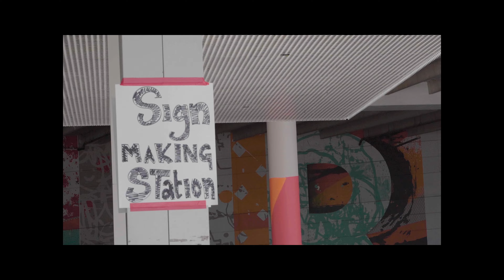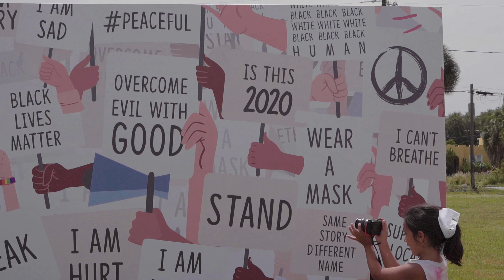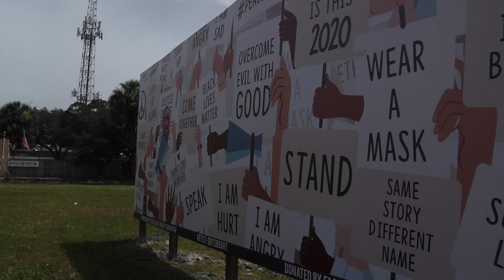Meeting Dave Bautista and Titus O'neil at Love Walk, Tampa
Banjoe, Traveler

Just hanging out with Drax the Destroyer and WWE Superstar Titus O'Neil, two Tampa locals who came out to support Love Walk Tampa. Then we head back to the beach for Father's Day Weekend.

Equipment:
Sony A7III
Tamron 28-75mm

Song Credits -
King Sis - Cold Blooded (instrumental)
Thompson Town Flowers - Fresh From Yard
Ikhana - Rullar Upp (instrumental)